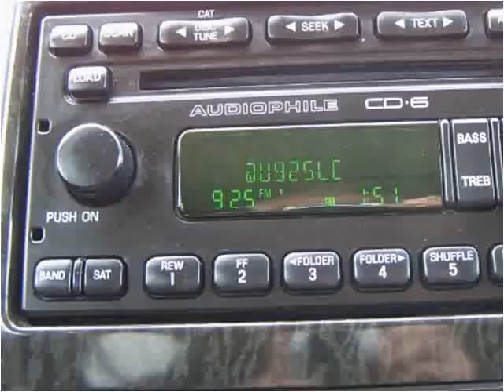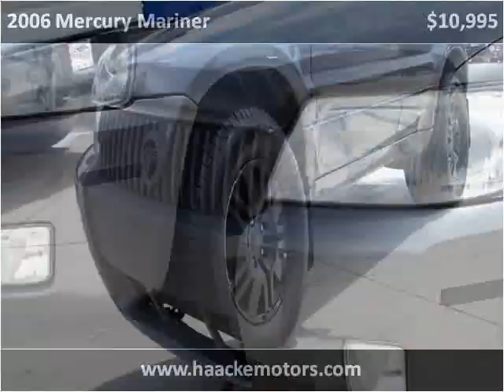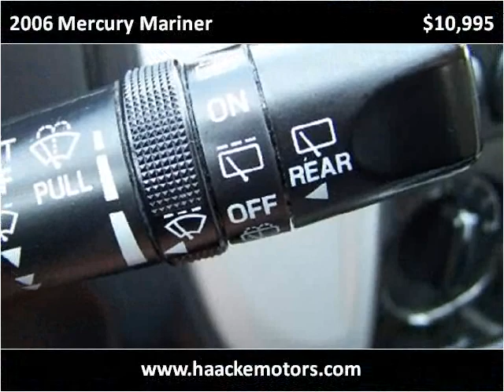2006 Mercury Mariner Used Cars Layton UT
This 2006 Mercury Mariner is available from Haacke Motors.